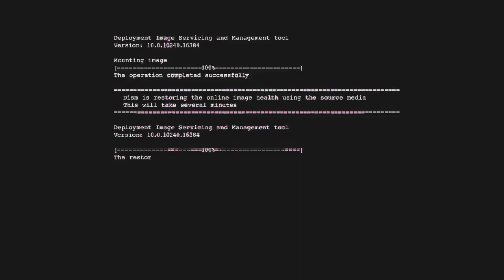AC4® multiplayer - DMs With Good Ragers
Some fresh good games with new season starting. Enjoy :)